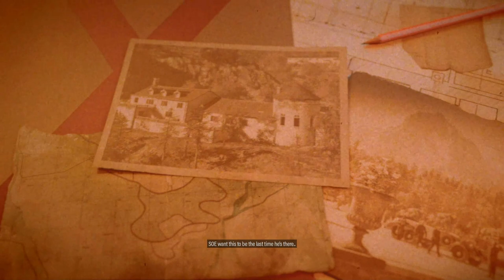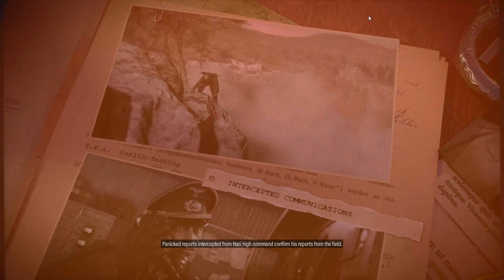Sniper Elite 5 - Mission 10 - Wolf Mountain - Sniper Elite Difficulty - 100 Gold + Collectables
Sniper Elite 5 on Sniper Elite Difficulty - Mission 10 - Wolf Mountain - 100% Gold Medal + Collectables